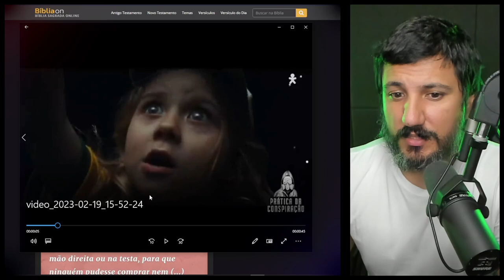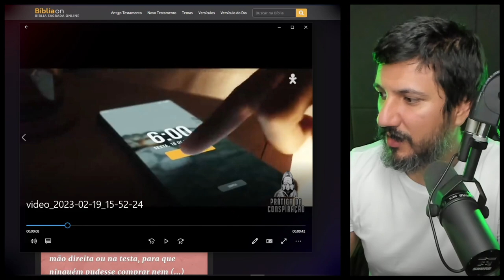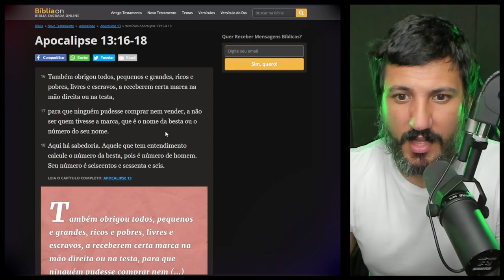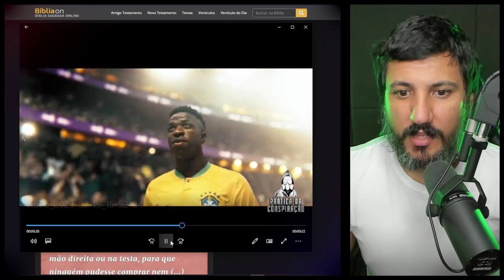"Eu já escuto os teus sinais"